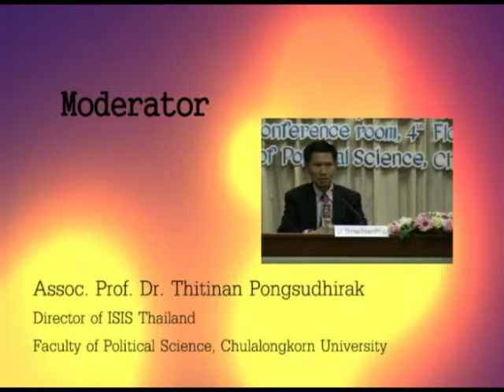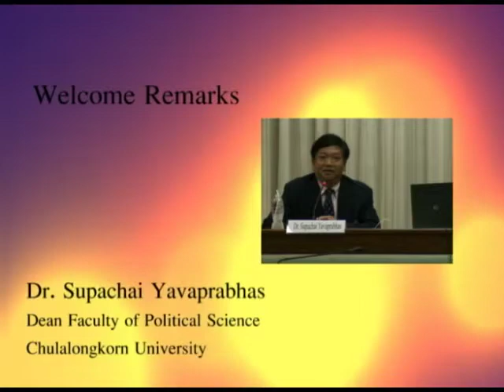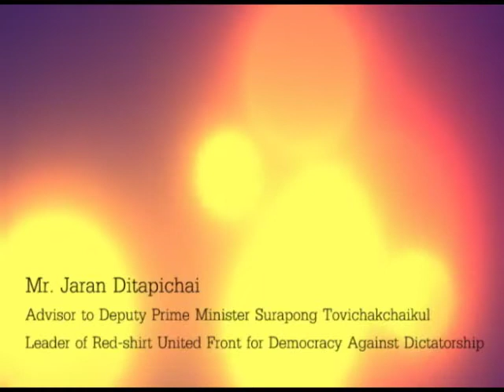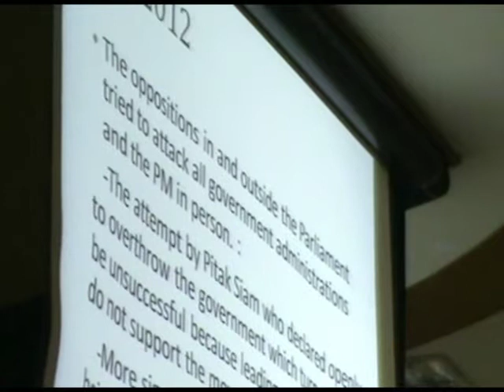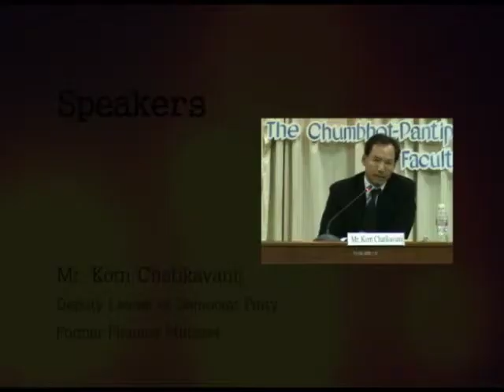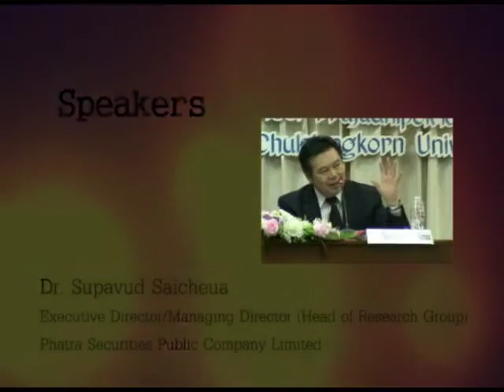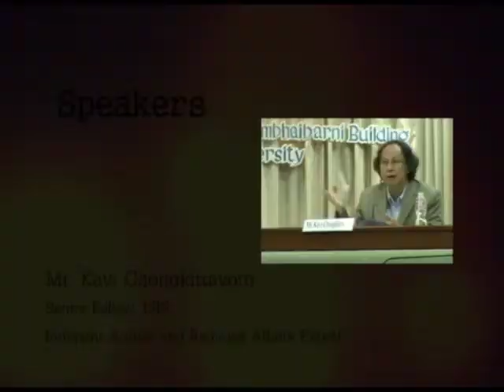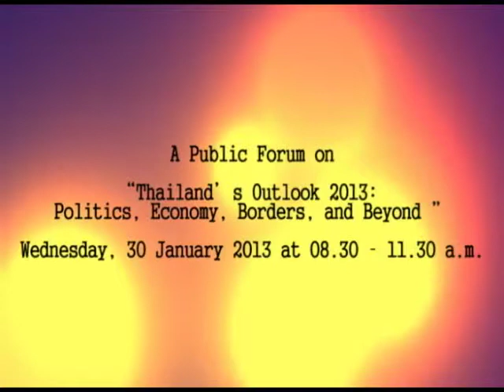A Public Forum on "Thailand's Outlook 2013: Politics, Economy, Borders, and Beyond "part 1 of 2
A Public Forum on

"Thailand's Outlook 2013:
Politics, Economy, Borders, and Beyond "

Wednesday, 30 January 2013 at 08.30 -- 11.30 a.m.

Program

Registration and Coffee

Welcome Remarks

Speakers
Mr. Jaran Ditapichai
Advisor to Deputy Prime Minister Surapong Tovichakchaikul
Leader of Red-shirt United Front for Democracy Against Dictatorship

Mr. Korn Chatikavanij
Deputy Leader of Democrat Party
Former Finance Minister

Senior Fellow, ISIS
Indepent Author and Regional Affairs Expert

Dr. Supavud Saicheua
Executive Director/Managing Director (Head of Research Group)
Phatra Securities Public Company Limited